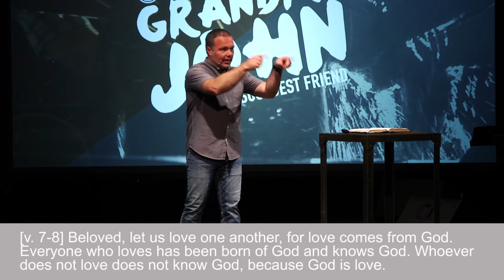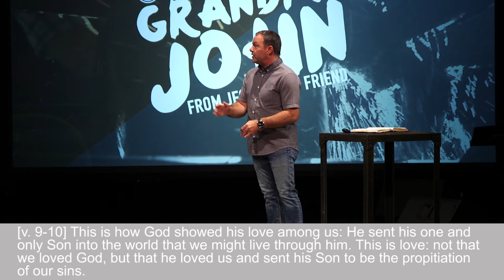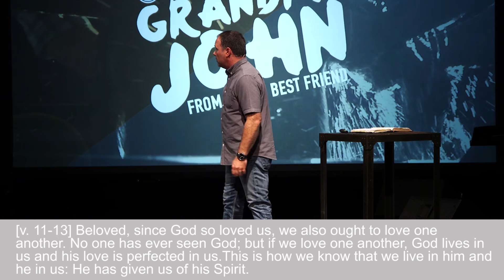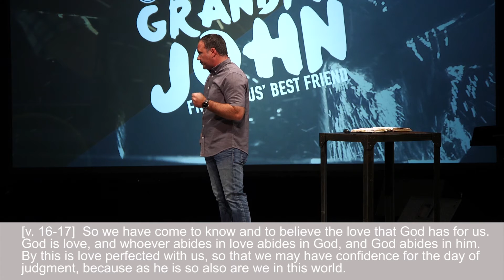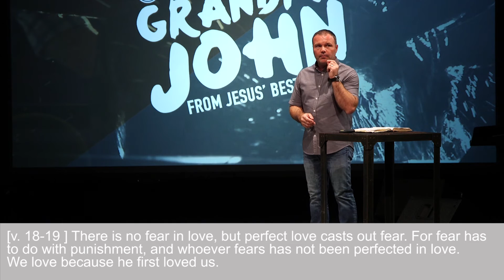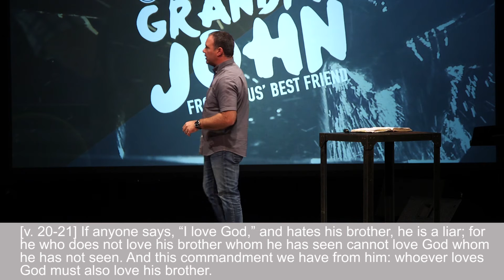1 John (Part 9): The Love of God, and the Command to Love One Another